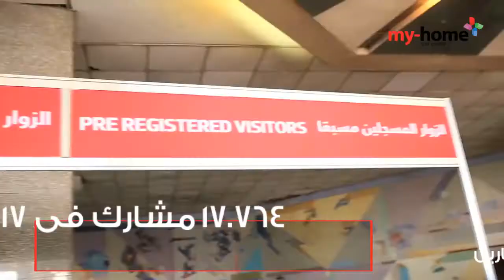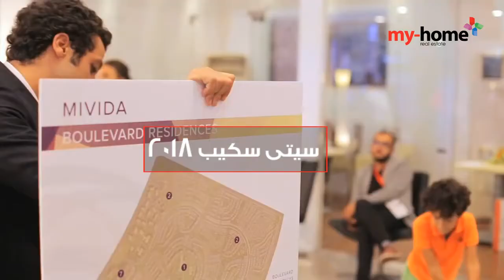Cityscape Egypt 2018